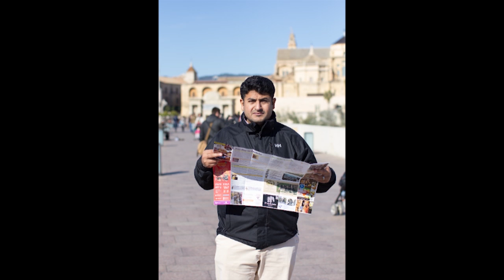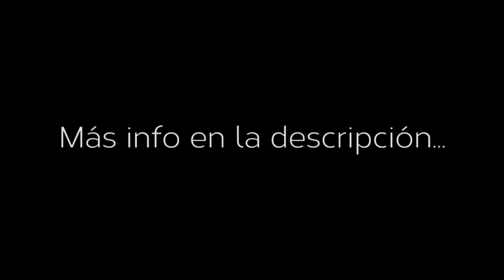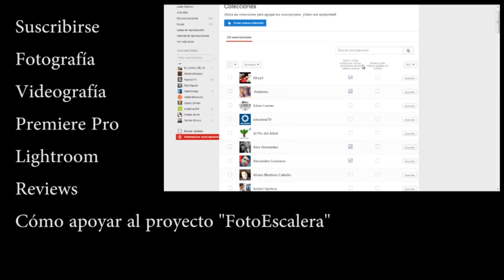1ª Quedada en Córdoba